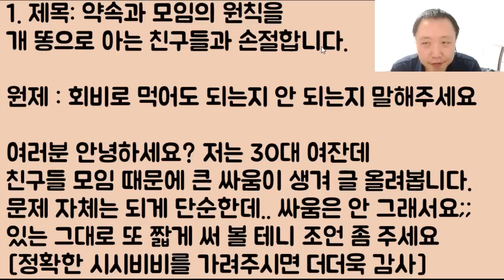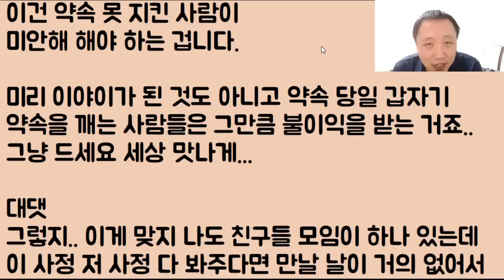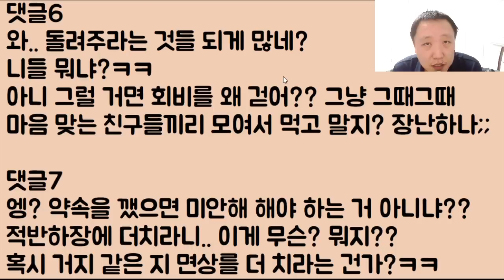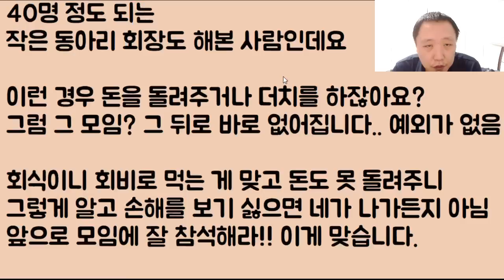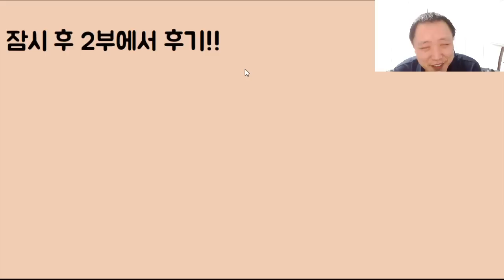[퉤!!!ㅋㅋㅋ] 약속과 모임의 원칙을 개 똥으로 아는 친구들과 손절합니다.. 다들 꺼져 이 망할 냔들아ㅋㅋ